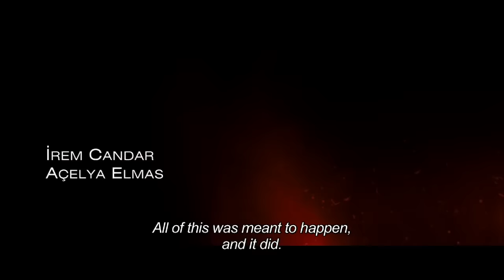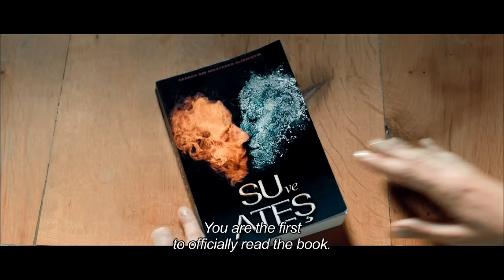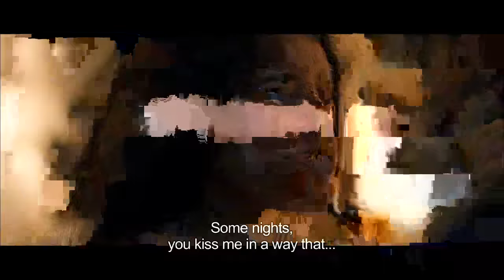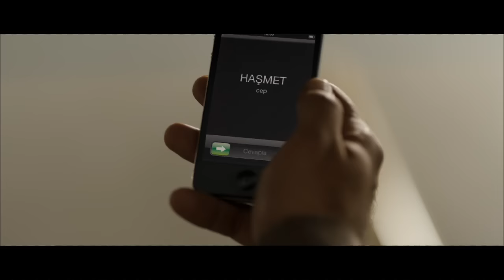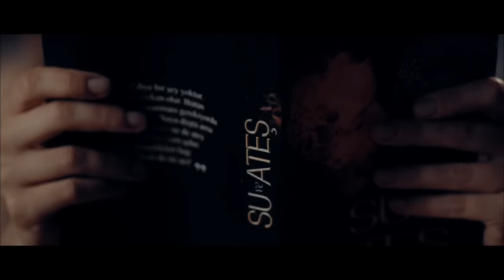Water and Fire (Su ve Ateş) - Full Film HD Free Movie (English Subtitle)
Water and Fire is a 2013 film produced and directed by Ozcan Deniz.

Cast: Özcan Deniz, Yasemin Allen, Kaan Çakır, Pelin Akil, Yusuf Akgün, Cem Uçan, İrem Candar, Burçin Birben, Burcu Kıratlı, Şefika Tolun, Barış Yalçın, Sera Tokdemir, Açelya Elmas, Deniz Ali Cankorur, Metin Coşkun